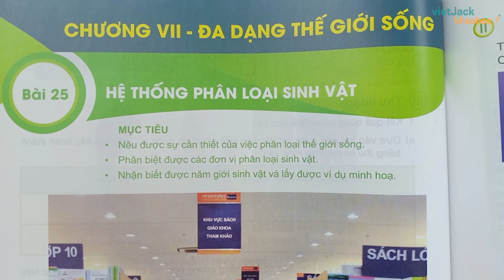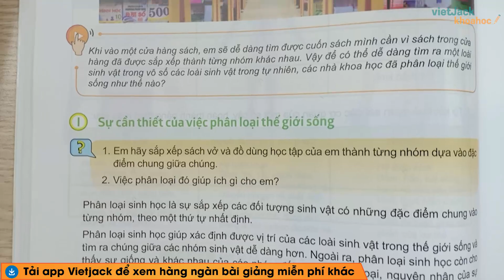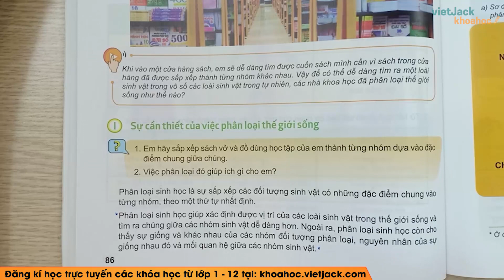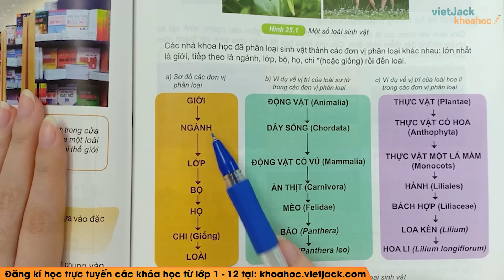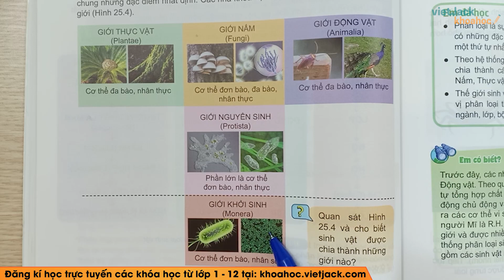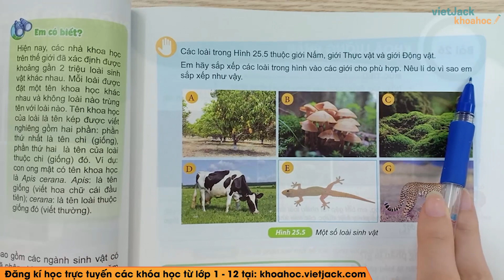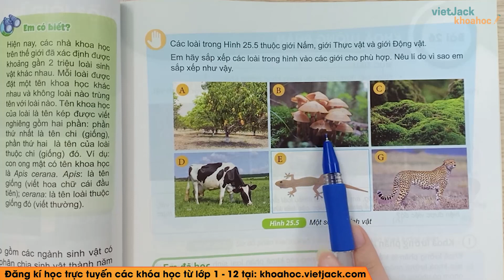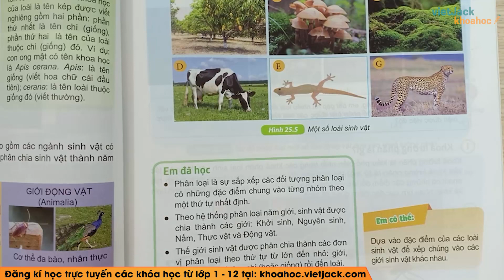Khoa học tự nhiên 6 - Kết nối | Bài 25: Hệ thống phân loại sinh vật - trang 86 - 89 (DỄ HIỂU NHẤT)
Khoa học tự nhiên 6 - Bài 25 - Hệ thống phân loại sinh vật

Hệ thống phân loại sinh vật là bài học hay trong chương trình học mới của Bộ Giáo dục - Bộ sách Kết nối tri thức với cuộc sống - Khoa học tự nhiên 6. Qua đó, các em có nền tảng kiến thức tốt để giải nhanh các dạng bài tập liên quan. Video này, cô cũng sẽ giải tất cả các bài tập của bài học này trong sách. Chú ý theo dõi bài học cùng cô nhé!

Bài học hôm nay bao gồm những nội dung chính như sau:
00:00 Giới thiệu
02:25 I. Sự cần thiết của việc phân loại thế giới sống
10:32 II. Hệ thống phân loại sinh vật
31:10 Giới thiệu trang web